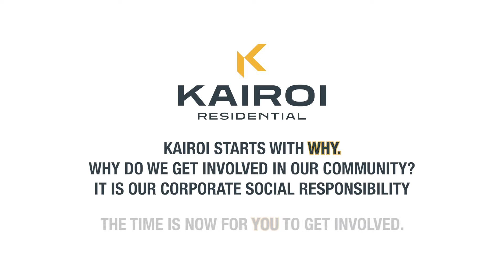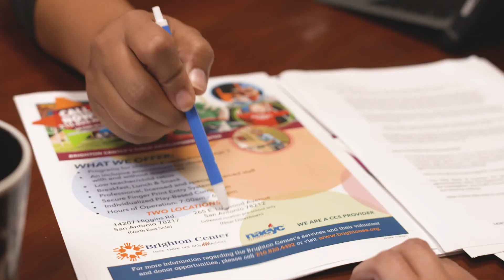Helping Brighton Center Help Others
Kairoi has a long-standing partnership with Brighton Center in San Antonio. Brighton Center provides developmental and educational services to children of ALL abilities in the San Antonio area.